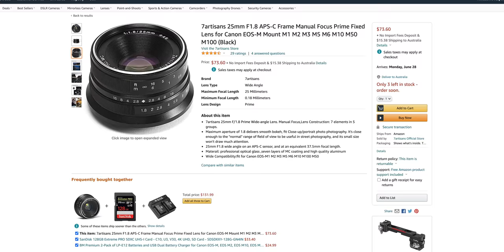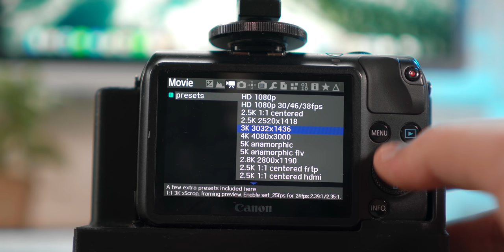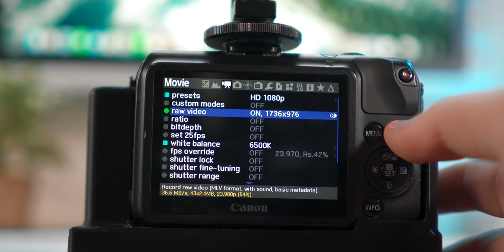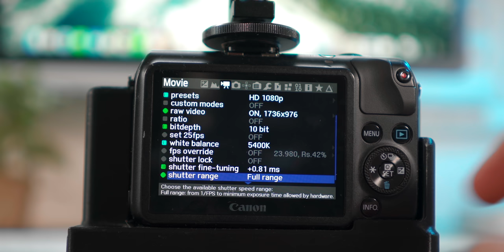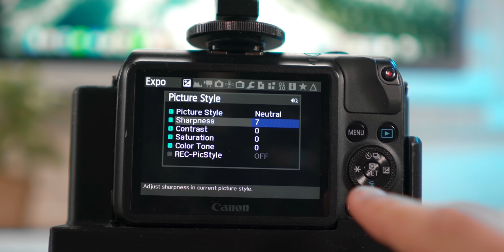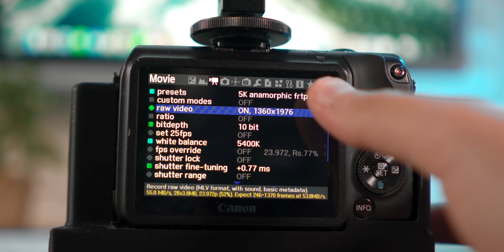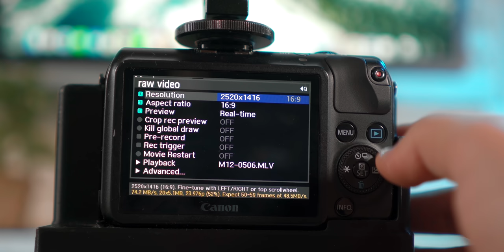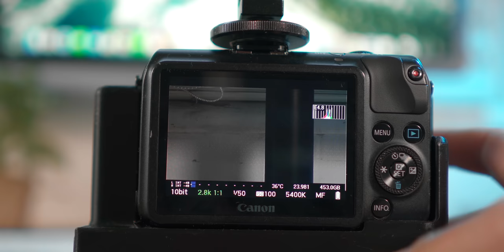Canon EOS M 'BEST' RAW Video Settings 2021 | Magic Lantern |1080 | 5K FRTP | 2.5K | 2.8K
Here are My BEST ML RAW Step-By-Step Settings to get started with RAW VIDEO on the EOS M, including the high-resolution Modes!! This is another great EOS-M ML RAW Tutorial Video I can also recommend that shows the Raw Video Grading Process in Davinci Resolve

INTRO | 00:00
INSTALL MAGIC LANTERN | 3:14
EOS M 1080 RAW + IMPORTANT SETTINGS | 4:22
EOS M 5K FRTP RAW SETTINGS | 16:45
EOS M 2.5K RAW SETTINGS | 19:12
EOS M 2.8K RAW SETTINGS | 21:46

👉In 3rd ML Tab, ENABLE "Custom Functions" to have access to the settings I use for Each Mode.

🎥 My 2021 KIT for Filmmaking:
👉- - - CANON EOS M GEAR - - -
CAMVATE Tiny Cinema Camera Cage for EOS-M
Best Top Handle I use for my Camera Rigs
NiceyRIG Top Handle
EOS M BEST VLOG Mirror!
VILTROX EOS-M SPEEDBOOSTER 0.71X
* EOS M Battery Grip Cells
* Battery Cell Charger
LENSES
*Favourite EOS M All-Rounder Budget Lens!!
*7Artisans 50mm F1.8 EOS-M Budget Lens
*Amazing EOS M Kit lens!
*Fabulous EOS M BUDGET EF-m Lens!!
*FILTERS*
- NEEWER VARIABLE ND + CPL Filter
- TIFFEN PRO-MIST 1/4 Filter 77mm or 52mm
SD Card I use:
Backup SD Card:
👉- - - SONY GEAR - - -
Main YT Camera
Main lens
Second Lens
BEST BUDGET KIT LENS (Used to Make this Video!)
Camera Cage for Sony A7C
A7C Protective Cover
SMALLRIG Folding TOOL SET
*AUDIO*
- Shotgun Mic
- RODE Wireless GO
*SD CARDS*
- SanDisk Extreme PRO 512GB
- SanDisk Extreme PRO 64GB
JOBY GORILLA POD
JJC GP-VPT1 MiniPod Bluetooth
*FILTERS*
ZEEK'S VIDEO LUTS
**EOS Z - 16 Cinematic Rec709 LUTs**:
*If you would like to support the channel here are some affiliate links to some of the gear I use, I will receive a small portion of the sale at no extra cost to you. These are all video gear that I use and can highly recommend to you guys!